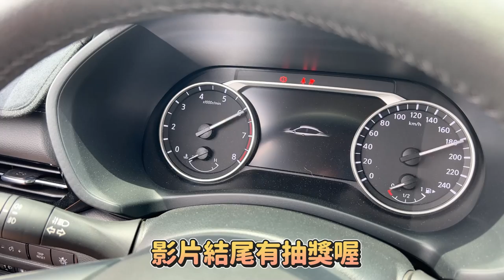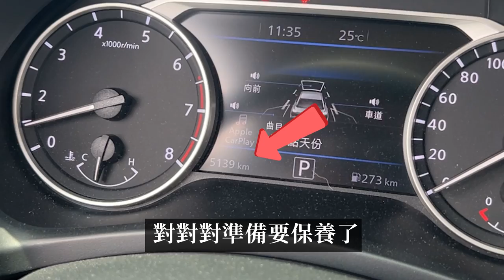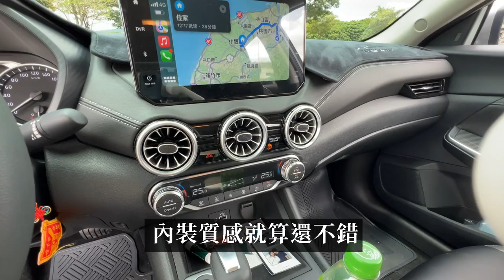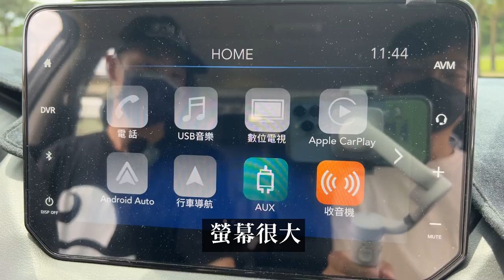前修車技師的選擇正確嗎?｜2022 Nissan All New Sentra車主分享｜ft.soft99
謝謝車主 小白

🔸抽獎資格3步驟
3. 於下方留言說明「我最喜歡影片中的哪個片段？」😍
就有機會得到「 Rain Drop 鍍膜劑」，抽出3名幸運粉絲。
活動至111/06/20(一)23:59止，將於6/25公佈在「睏足爸FB粉絲團」
若6/30 23:59前未私訊領獎，即視同放棄得獎資格。

💢還有3個名額會在FB抽出喔
FB粉絲團 兩個平台都可以參加😍。
感謝贊助商【裕融車貸就是要款貸您】
💰裕融融資為股票上市公司(股票代號9941)
專案~免保人好過件‼️
1.🚗汽車貸款最高200萬
2.🚗老車不限車齡最高30萬
3.🛵機車不限車齡最高25萬
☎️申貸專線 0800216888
強力徵求車主愛車使用優缺點心得分享